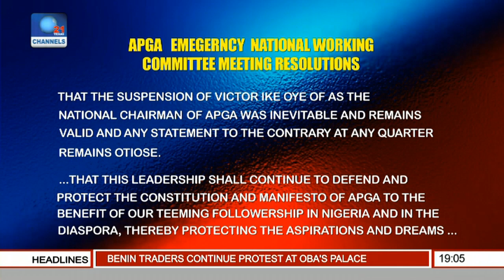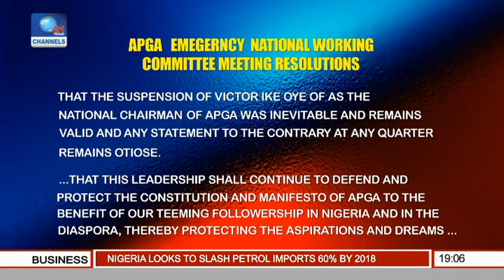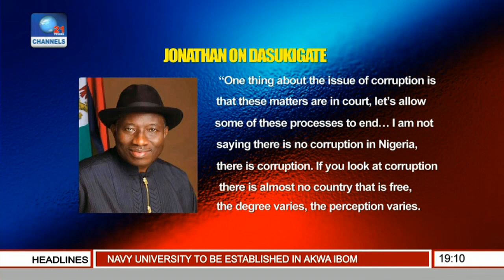Politics Today: NSA Did Not Divert Funds-- Jonathan